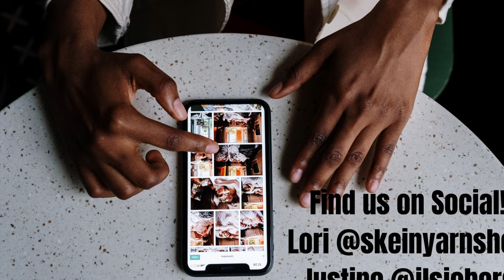The Skein Scoop Podcast / Ep. 17 / Lori’s FO (finally), a ton of new WIPS and yarns and dream knits!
Skein Scoop Podcast Episode 17

-Stratified Sweater by Tif Nielan from Worsted in Berroco Lanas knit by Natalie
-Jujuy by Joji Locatelli, knit by Barbara Lyons in Red Stag Fibre

-Blue purl test knit by Kimberly mcalindin in Chelsea luxe 80/10/10

-Some summer tee like the Kaisa or Willa in Moondrake Yarn Merino Linen

~SHOP NEWS~
CLASSES:
-Beginner crochet
-Stephanie’s Knitting drop ins Thursdays 10:30-12:30
-New class taught by Michelle-Learn to knit Continental
-Beginner sock class
-Juniper Cowl Class

-Thank you so much for the proceeds donated to benefit Ukrainianrelief We were able to donate over $2600 to Heart to Heart International!!! We could not have done this without you all so thank you so so much from the bottom of our hearts!

-LYS Day, Sat, April 30th-gift w/purchase while supplies last; raffle; other fun stuff! Free Casapinka pattern w/purchase of yarn

-Ann Hood Event is Monday, May 2nd at 5:30. Tickets are available online but selling fast!

-JunkYarn trunk show is Saturday, May 14th and Sunday May 15th!

-Success of Virtual Knit/Crochet Nights-next one?

-Skein T-shirts there are still some available